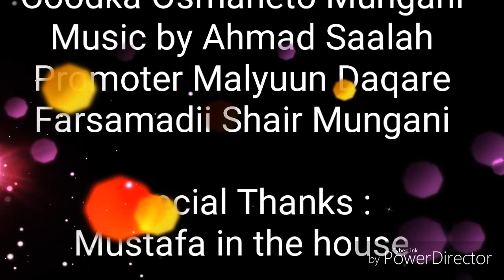Heestii MOOG IYO JACEYL by Osmaneto Mungani 2018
Heesta Moog Iyo Jaceyl
Xasuustii Saalah Qasim
Coodka Osmaneto Mungani